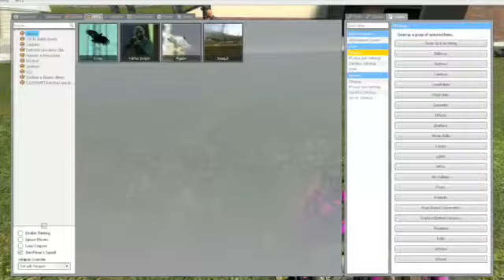LETS PLAY Garry's Mod: Episode 18: Grigori Tower Building Process